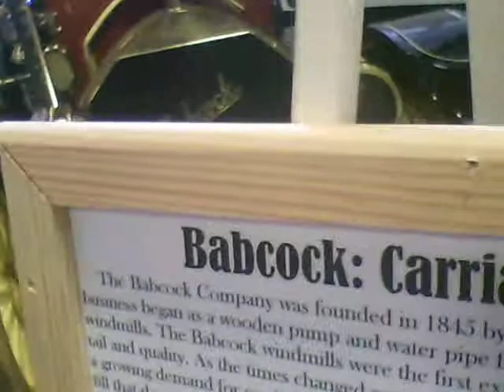Babcock car made right in Watertown NY.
Clayton car show. Car made in my home town. The Dodge belongs to the firehouse in the area. Nice and old. Babcock had brass lines and gas lights. 3 known to still be around 3.